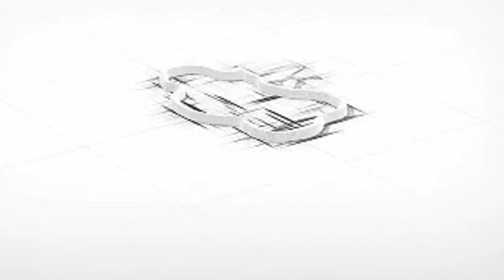Important Facts to know about Honey Bee...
This is the channel to grabs interesting facts about every day life...

🔸Review
🔸Fun Facts
🔸Interesting Facts
🔸Interesting Facts Tamil
🔸Science Experiments
🔸Vlog
🔸 Life Hacks
🔸 Amazing Technology

Edit and voice by -- jk dreams ads | Waasipedia

Chennel link